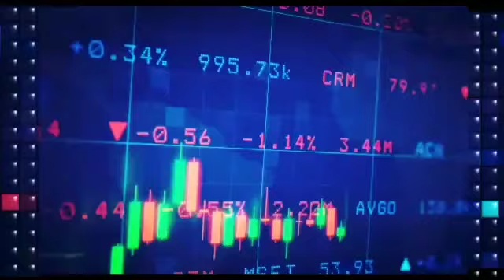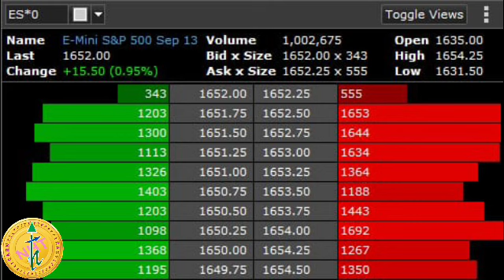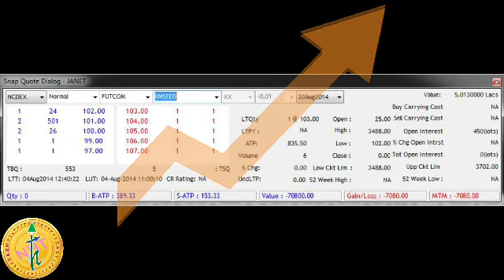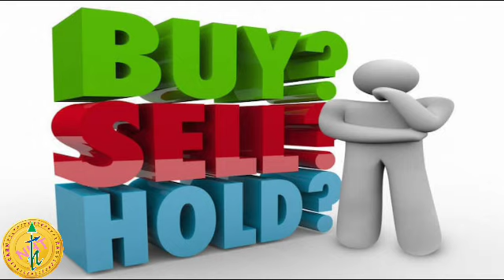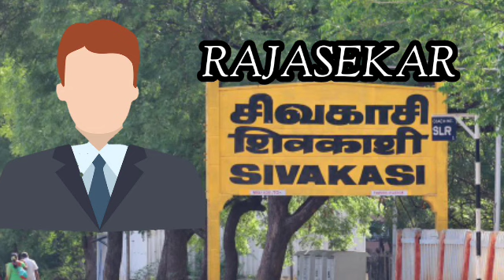பூஜ்ஜியத்துக்குள்ளே ஒரு ராஜ்ஜியம்-இனிமையான INTRADAY பணம் செய விரும்பு- (பகுதி-14) -MUTHUMANICKAM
CREATING SUCCESSFUL "DAY TRADERS COMMUNITY" IS OUR GOAL.
Reverse Thinking For Success Trade!
SUITABLE for COMMON MAN (TRADER)

வாய்ப்புகள் கொட்டிக் கிடக்கிற வளமான பங்குச்சந்தையில்
நாமும் சிறுகச்சிறுக அள்ளிக் கொண்டு வரும் கலையைக்
கற்றுக் கொள்வோம். பலருக்கும் பயன் தரும் வாழ்வை
வாழ்வோம்.

அன்புடன்,
ப.முத்துமாணிக்கம்.